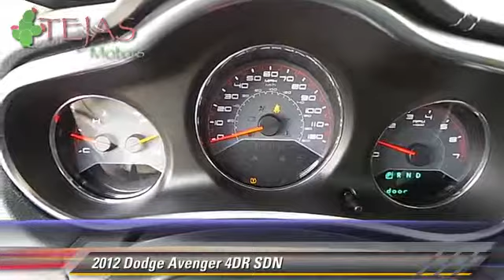Tejas Motors, Lubbock TX 79412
Tejas Motors

[DFIN:3:2938093:I:1876:2A2289E5:3753cbb64848720e6a60c8f1d1e88b49]